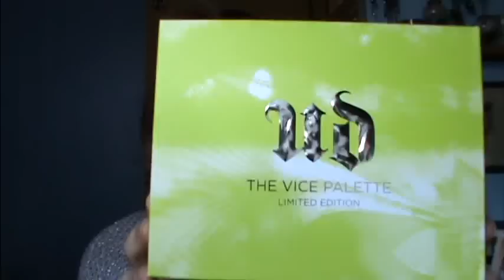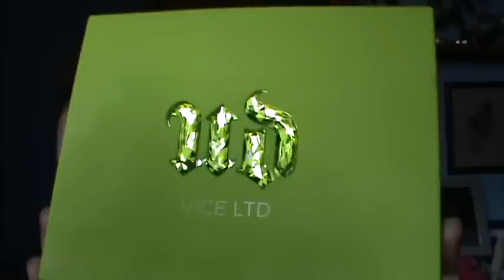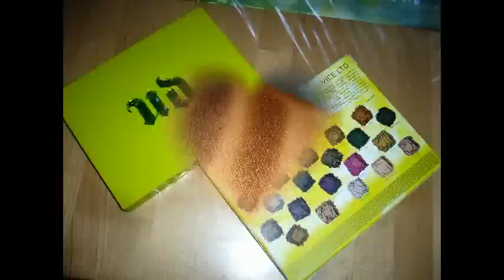revue palette Urban Decay vice LTD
Présentation en vidéo la palette vice LTD de Urban Decay avec les swatch